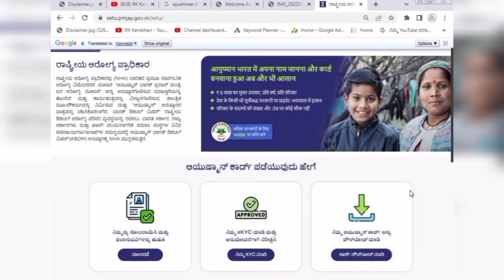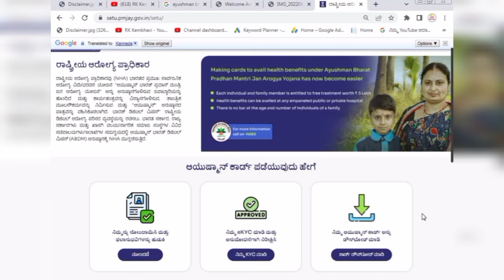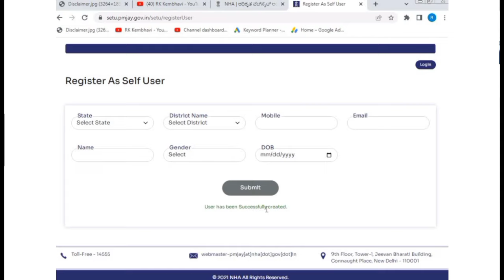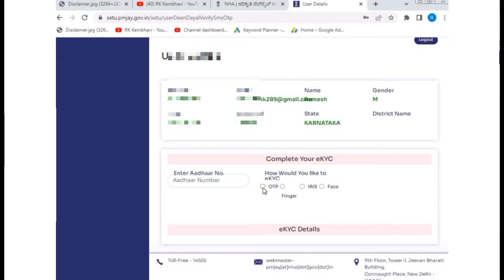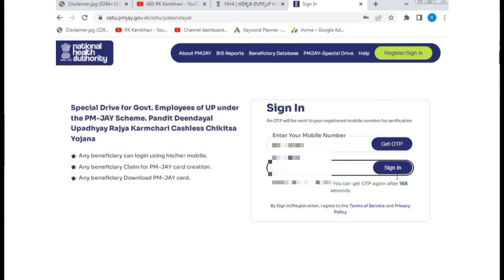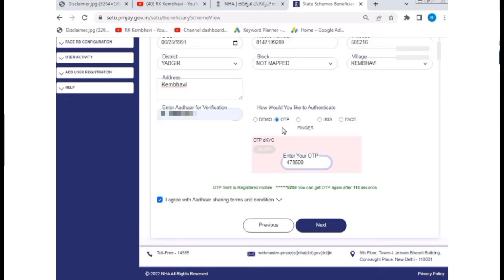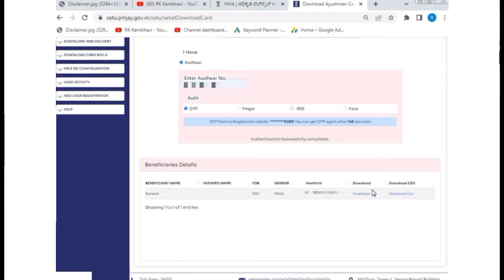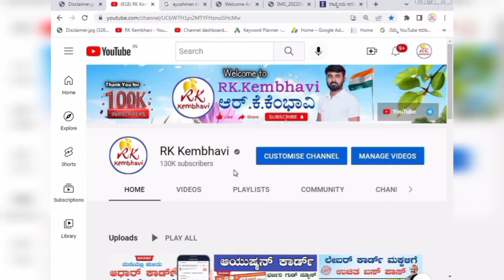Ayushman Card Online Apply | Ayushman Card Kannada | ABHA Card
Ayushman Card Online Apply | Ayushman Card Kannada | Ayushman Card Apply Online Kannada | ABHA Card | ಆಯುಷ್ಮನ ಆರೋಗ್ಯ ಕಾರ್ಡ್

꧁-Topic Covered for-꧂
How can I get ayushman card in Karnataka?
Is ayushman Bharat available in Karnataka?
How do I get ayushman card online?
What is the use of health card in Karnataka?
How do I print my ayushman card?
How can I check my ayushman card?
How can I get Arogya Bhagya card online?

Ayushman Card Karnataka
ayushman bharat - arogya karnataka card application form
ayushman bharat arogya karnataka card online apply
ayushman card download karnataka
arogya card
arogya.karnataka.gov.in login
health card karnataka
arogya card download
arogya karnataka card apply online
ayushman card online
arogya karnataka card apply online csc
ab-ark (ayushman bharat-arogya karnataka) login
ayushman bharat card
ayushman card
ayushman bharat yojana
ayushman bharat
ayushman card kannada
ayushman bharat yojana registration
arogya karnataka
ayushman bharat yojana how to apply
ayushman card in karnataka
ayushman bharat card karnataka
ayushman card list in karnataka
ayushman bharath card karnataka
ayushman bhava card in karnataka
ayushman bharat yojana list
ayushman card benefits in kannada
ayushman bharat scheme